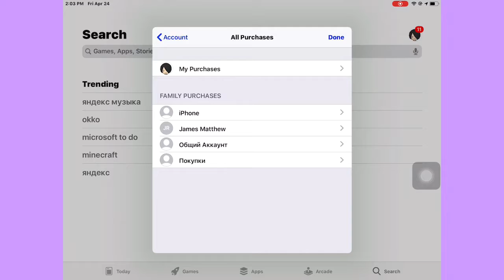Premium Apple ID( Full oF Games)[Unlocked] be fast!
Please sign out when you’re done ✅
Also type password carefully or copy it !